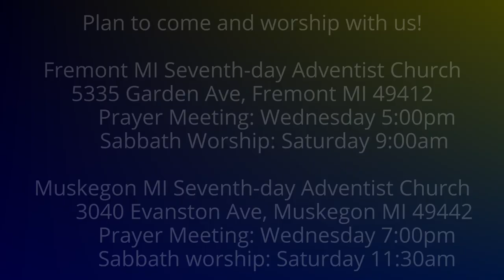The Weeping Prophet Jeremiah 43:8-13 Prophecy at Tahpanhes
Must God send again for the king of Babylon?